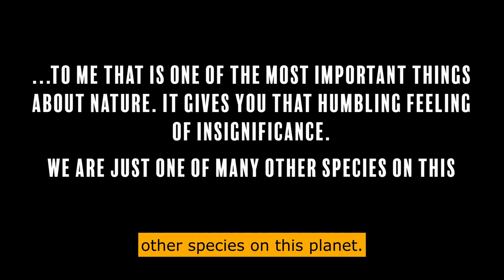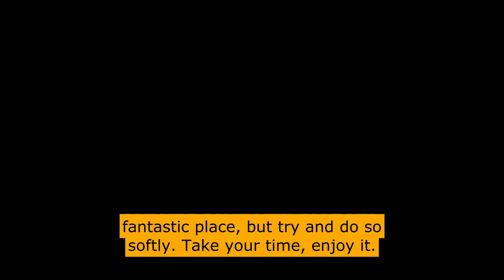Natural Outsiders - The Custodian - English subtitles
Can a National Park help you find your identity? Our latest set of films, launched as part of the New Perspectives Bursary Awards, suggests they can.
This film features Kevin - The Custodian

Kevin is a Hill Guide and Mountain leader based in the Brecon Beacons who has spent the last 50 years in the National Park doing anything he can to spend more time outdoors.

“It’s good for your head; it’s good for your body; why would you want to be anywhere else?
I have no idea where I’d be if it were not for the NP – it’s given me an identity.”

Created by 22-year-old Tony Karoly, this is one of four short films titled – ‘Natural Outsiders’ that explore the relationships four very different individuals have with the Brecon Beacons National Park.

The series of films features the voices of four individuals who live, work, and play in the Brecon Beacons National Park captured in Tony’s films.

Tony was one of 10 young storytellers to receive £1,000 in funding and training from Ocean City Media as part of our new bursary scheme, which aims to amplify the voices of those less heard in National Parks.

Support the National Parks in England and Wales, and help us make sure that a diverse range of communities has access to them by supporting Campaign for National Parks.

Find out more about the New Perspectives Bursary scheme, which gives a platform to those voices less heard in our National Parks, on our website.

Do you want more people to enjoy National Parks? Join us as we campaign for better access.